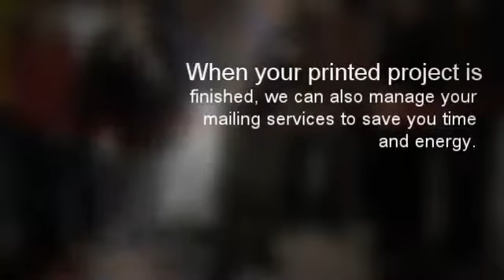Bulk Mailing Services In Springfield, MO I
Why do so many people say that that Digital Print Ink is there printing company of choice? We asked them and this is what they said:

" They are absolutely head and shoulders above any other printer I've worked with." Print Buyer for Bass Pro Shops, Springfield MO

"For the last 10 years they're the only printer I've worked with." Marketing Director at Largest Bank in Springfield, MO

" They get things right the first time and they're fast." Director with Cox Health, Springfield, MO

" If I had to rate them on a 1-10 scale, I would give them a 12. They're that good." Print Buyer, Reliable Chevy Springfield, MO

"They don't just blindly run projects; they make sure that everything runs like we want it." Redneck Trailers Printing and mailing is a time sensitive job that requires people who are smart and who get it when it comes to keeping the printing process going. In a sense we manage our clients in such a way that they do not feel like they are being managed, they just know that they will never get in trouble for using DPI because we make sure it's the best. In a world that has gotten way to fast every supplier has to pull their weight and then some. Digital Print Ink is a "then some company".

Digital Print Ink
3444 South Campbell Avenue
Springfield, MO 65807